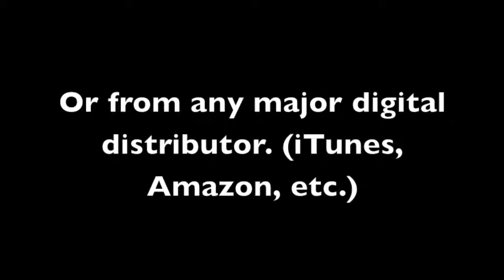Psalm 8 (Low Key) Richard Smallwood (Instrumental Performance Track) SAMPLE